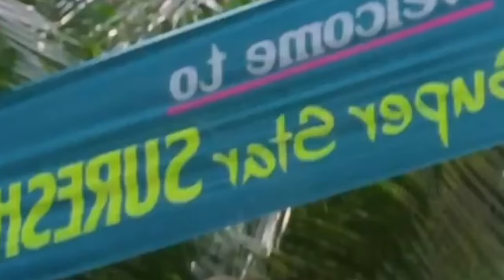Suresh Gopi Birthday special mashup 😍🥰